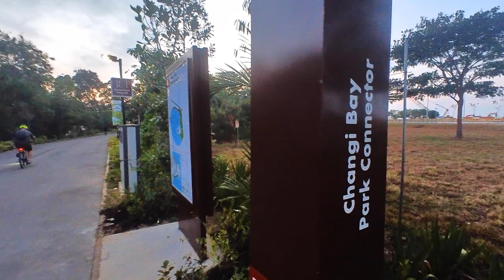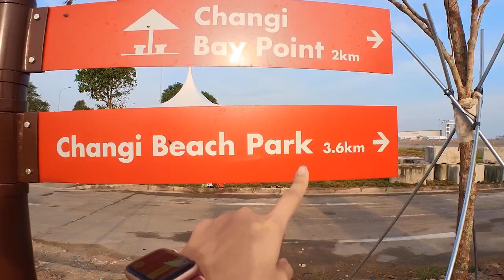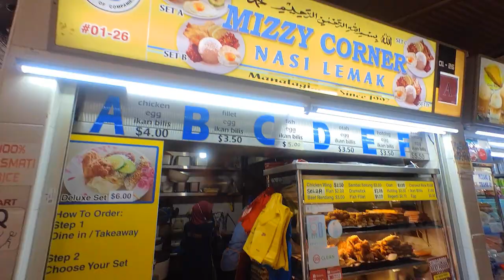Cycling at Singapore Changi Bay Park Connector | Full PCN | Changi Beach | Changi Village Food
Visited the newest Park Connector Network (PCN) in Singapore - Changi Bay PCN! Chill vibes aplenty, great place to find some zen before/after heading off to Changi Village for yummy food.

Vlogged entirely on the insta360go2